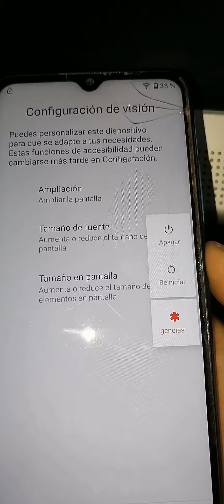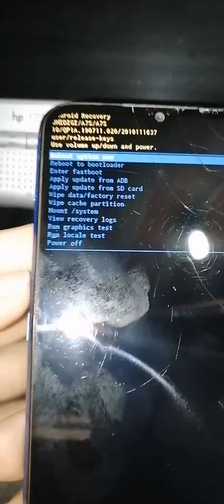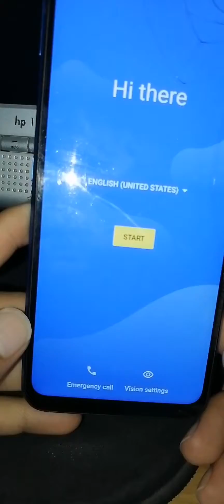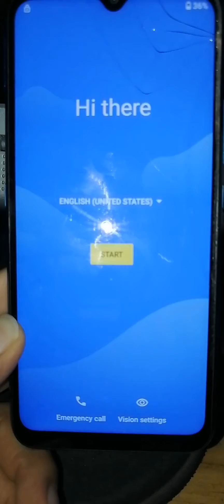cómo borrar la cuenta de Google en un celular umidigi a7s